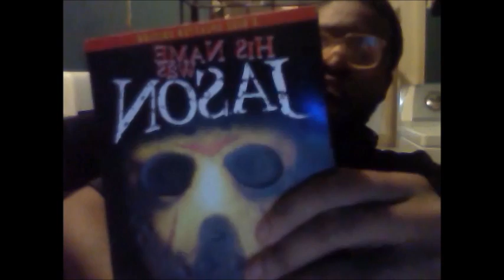HIS NAME WAS JASON (2009) RANT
30 years ago, a small horror film gave birth to 11 sequels, an endless body count and one of the most terrifying icons in horror history. Gore FX legend Tom Savini is your host of the ultimate documentary on everybody's favorite hockey-masked momma's boy and his three decades of cinematic carnage, featuring classic clips from the FRIDAY THE 13th movies, rare behind-the-scenes photos and footage, and over 80 interviews with filmmakers, actors, stuntmen, FX artists, journalists and fans including Sean Cunningham, Kane Hodder, Seth Green, Harry Manfredini, Betsy Palmer, Greg Nicotero, Amanda Righetti, Adrienne King, James Roday, Amy Steel, Felissa Rose, Ari Lehman, Camilla and Carey More, Lar Park-Lincoln, Shavar Ross, Tony Timpone and many more. HIS NAME WAS JASON. and this is his incredible legacy.